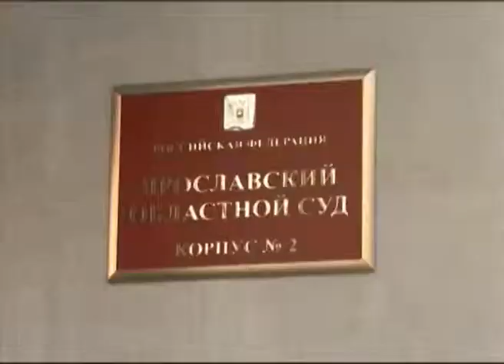Один фигурант коррупционного скандала с Евгением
Один фигурант коррупционного скандала с Евгением Урлашовым этапирован в Ярославль, другой ждёт апелляции

Фигурант коррупционного скандала с Евгением Урлашовым этапирован в Ярославль. Из «Матросской тишины» в СИЗО №1 Андрея Захарова привезли в среду поздно вечером. Предварительные слушания по его уголовному делу в Ленинском районном суде начнутся 19 февраля. Бизнесмен обвиняется в покушении на посредничество во взяточничестве.